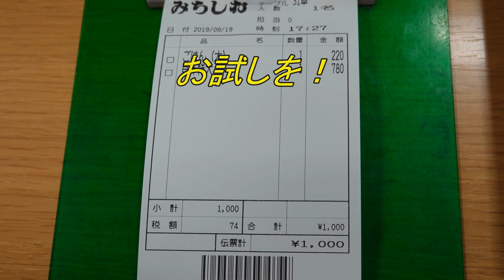ドライブインみちしお 4K撮影 Drive-in Michishio 4K shooting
山口県に凄く美味しいあさり汁の店がある。

しかも、温泉付きメニューまで。

24時間営業で予約注文もOK.

There is a very delicious clam soup in Yamaguchi Prefecture.

Moreover, up to the menu with hot springs.

It is open 24 hours a day and pre-orders are OK.